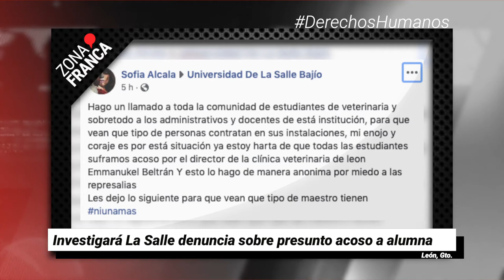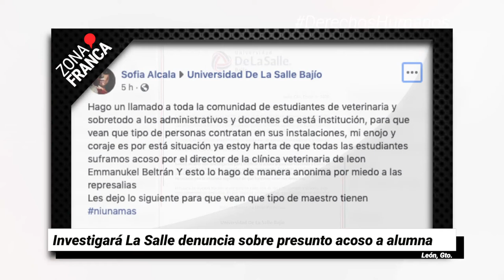Dan de baja a cuatro docentes de la UG por acoso y hostigamiento | Breves de la Zona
Las últimas noticias de Guanajuato las encuentras en las BrevesDeLaZona🖥️
- Dan de baja a cuatro docentes de la UG por acoso sexual y hostigamiento.
- Presenta UG ante comunidad universitaria decálogo de actuación contra la violencia de género.
- Universidad De La Salle Bajío investigará denuncia sobre presunto acoso a una alumna.